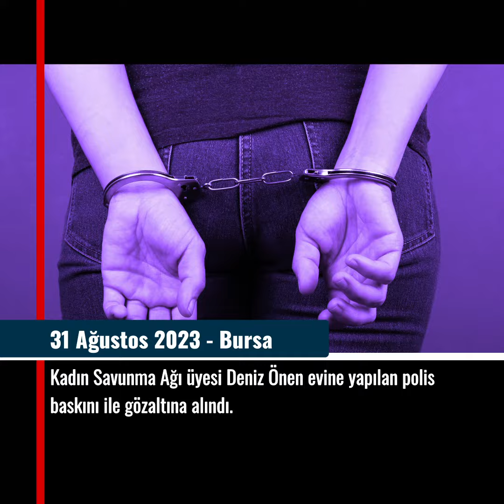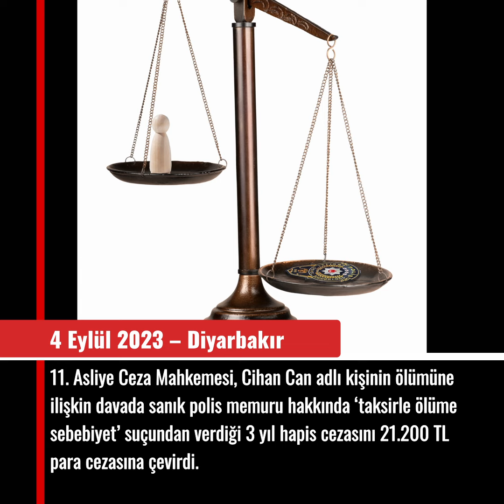29 Ağustos - 4 Eylül 2023 | Türkiye'de Geçen Hafta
📌 TİHV Dokümantasyon Merkezi'nin Günlük İnsan Hakları Raporlarından derlenen videomuz şimdi yayında…